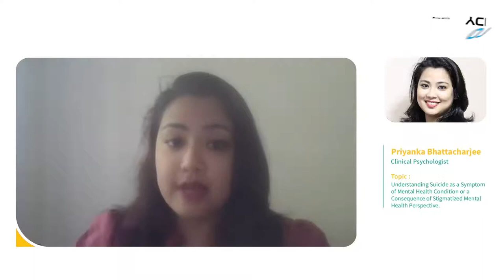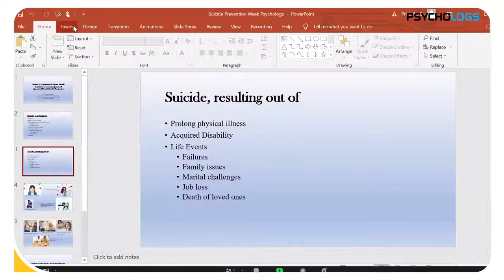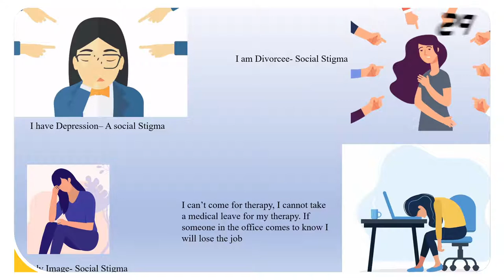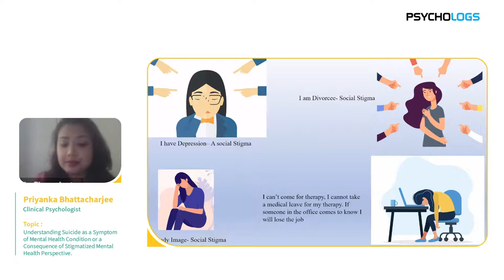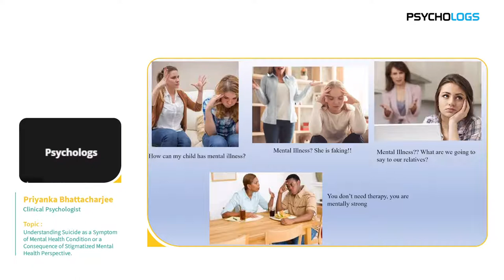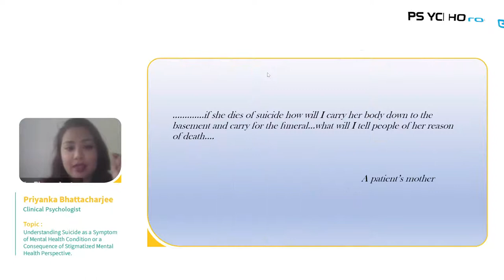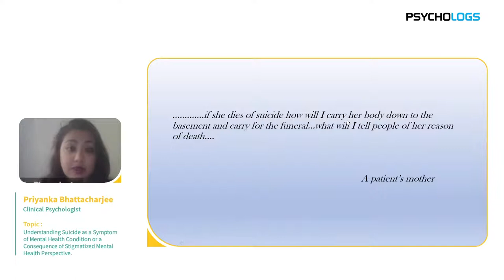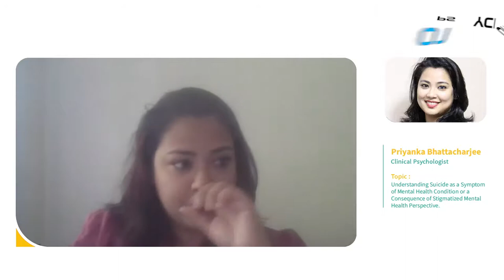Understanding Suicide as a Symptom of Mental Health Condition...... | Psychologs Magazine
Psychologs Magazine is organising speaker session for the week Suicide Prevention 2021.

Speaker session details :
 Priyanka Bhattacharjee
Designation: Clinical Psychologist
Topic: Understanding Suicide as a Symptom of Mental Health Condition or a Consequence of Stigmatized Mental Health Perspective
You can attend these sessions on our Live Broadcast on Instagram, Facebook and YouTube channels.